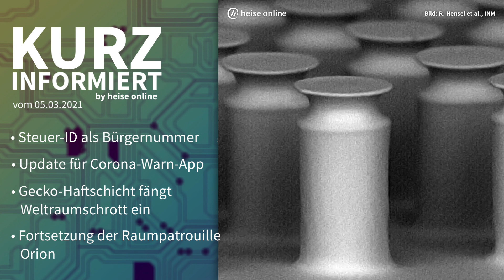Steuer-ID, Corona Warn-App, Weltraumschrott, Raumschiff Orion | Kurz informiert vom 05.03.2021